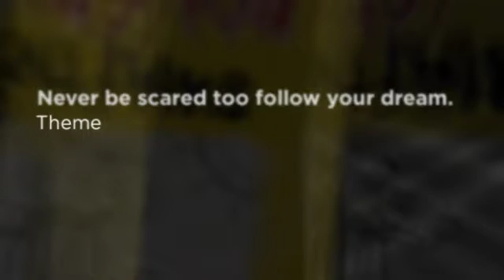Diary of a wimpy kid dog days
Greg has to go to Rowley's house.Rowley and Greg spent all the money at the Country Club.